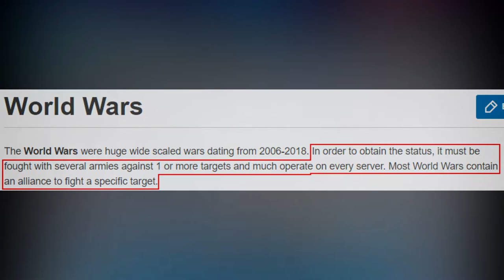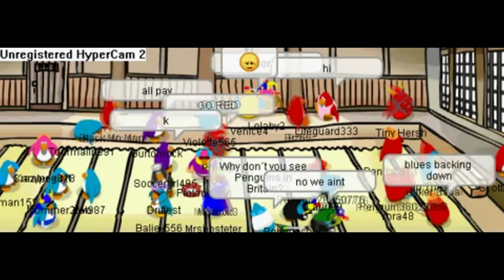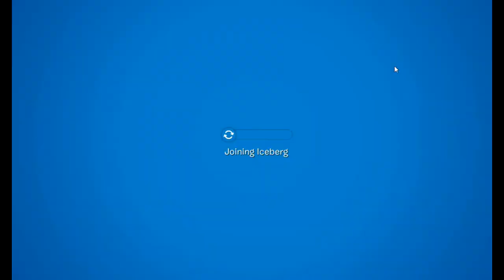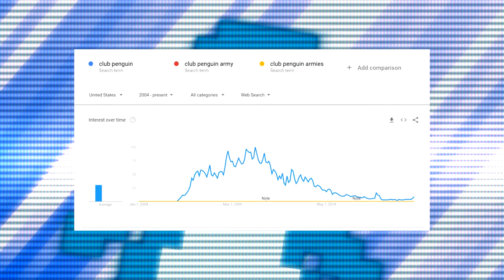The Club Penguin World Wars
The long history of conflict and feuds among the playerbase of Club Penguin

nostalgic lorikeet